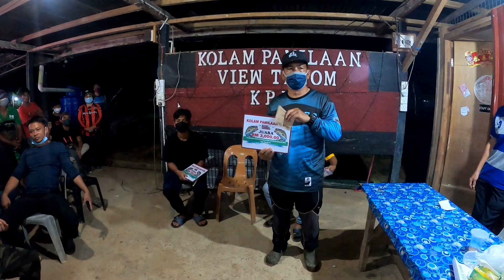Riadah Memancing Kolam Pamilaan View(KPV) 20.12.2021 | Umpan Keli DAR4H AYAM | PERTANDINGAN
Assalamualaikum dan salam sejahtera, video kali ini saya memancing ikan keli di kolam pamilaan view pada 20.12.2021. pelbagai umpan ikan keli digunakan. antara umpan ikan keli paling mujarab adalah umpan darah ayam beku. riadah memancing berkonsepkan pertandingan memancing ini cukup mengujakan.

Alhamdulillah saya berjaya membawa pulang sampul hadiah

Terima kasih atas jemputan tuan kolam.